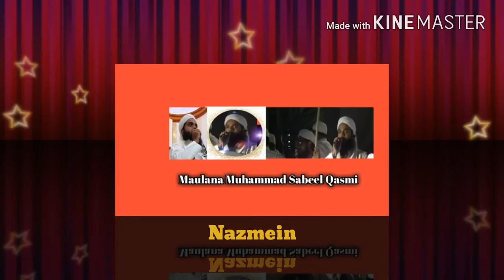Maulana Mohammed Sabeel's Channel trailer